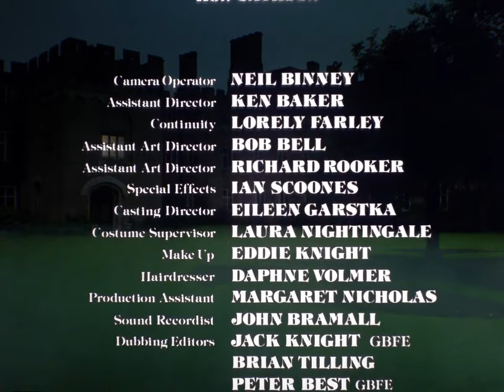Hammer House of Horror, Episode 7, "The Silent Scream" (HD)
An elderly pet shop owner, who was a former Nazi concentration camp guard, is intent on continuing experiments on human victims. His plan is to create prisons with no bars, for which he captures a former prison inmate and his wife.

Cast: Peter Cushing, Brian Cox, Elaine Donnelly.